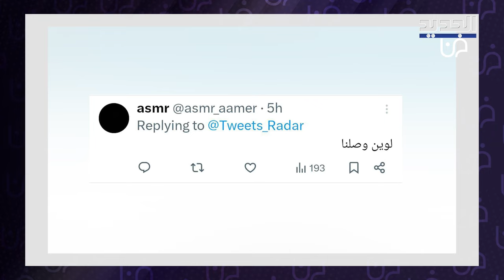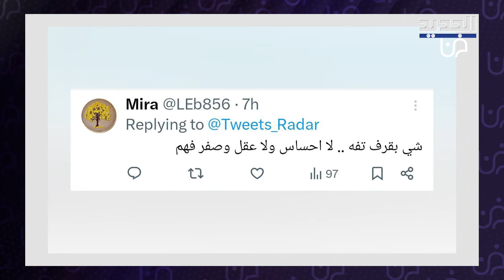ميريام كلينك تتعرض لهجوم حـ ـاد بعدما طلبت من افيخاي ادرعي امرا صادما والجمهور : لوين وصلنا !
أثارت الفنانة اللبنانية ميريام كلينك حالة من الجدل بعدما تداول رواد مواقع التواصل الإجتماعي مقطع فيديو لها وهي توجه رسالة إلى الناطق الرسمي باسم جيش العدو الإسرائيلي أفيخاي أدرعي، للمزيد تابعوا التقرير.